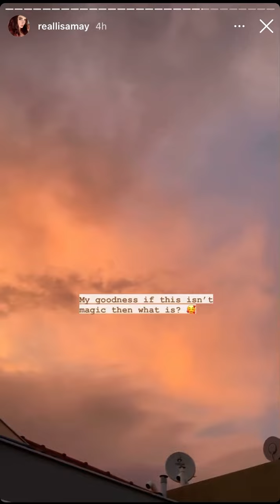Lisa May instagram 9 June